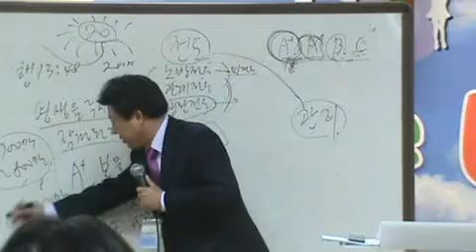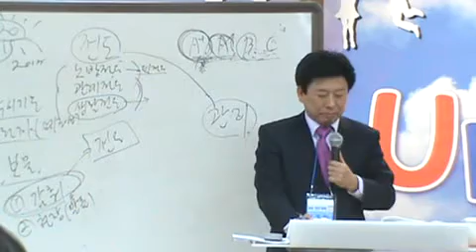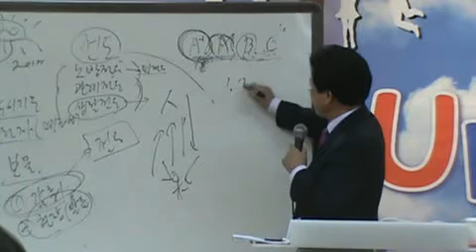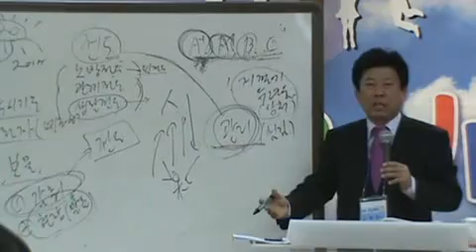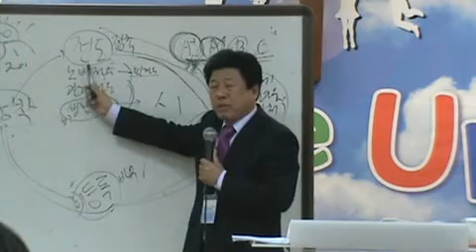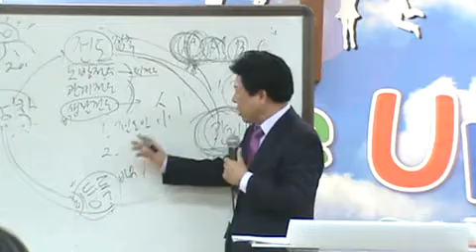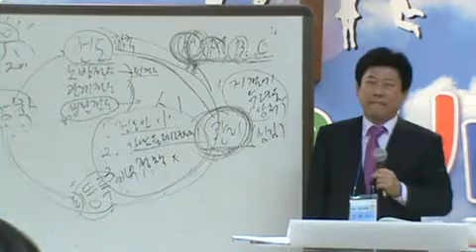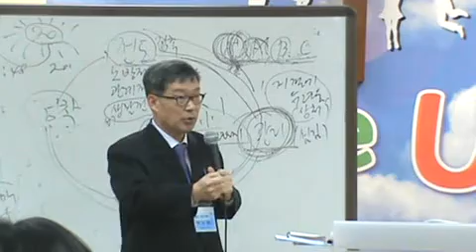2012-03-13(2) 이번 훈련의 특징 및 전도의 4단계(접촉 관리 등록 정착)(2)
고재관목사 전도세미나입니다.